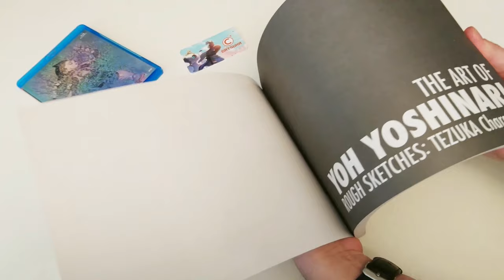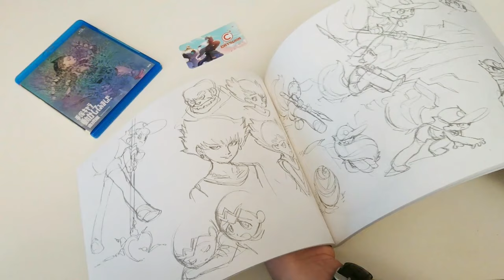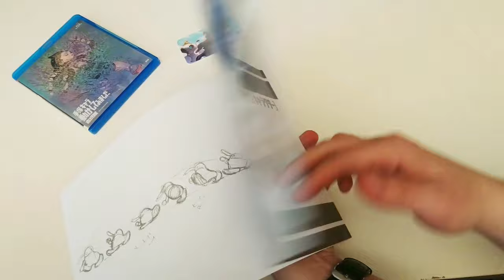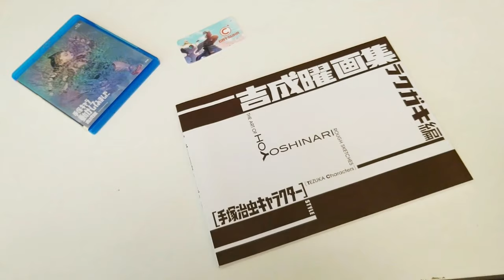The Art of Yoh Yoshinari - Tezuka Characters (Rough Sketches)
"The Art of Yoh Yoshinari - Rough Sketches - Tezuka Characters" (Book+Bluray)

Tributes to Osamu Tezuka by Yoh Yoshinari, director of Little Witch Academia.

- Book (170 pages) : a collection of 170 pages of drawings, featuring many Tezuka characters (Astroboy, Majin Garon, Zeroman, Angel No Oka ...)

- Bluray (3min) : 6 tribute animations originally published in 2009 on OpenPost.jp website (now offline)

Buy online (2020 new edition - without DVD)
Amazon USA
Amazon Japan

Buy online (original edition - with DVD)
Amazon USA
Amazon Japan

Publisher : Style

[ Focus on books by Catsuka #1 ]